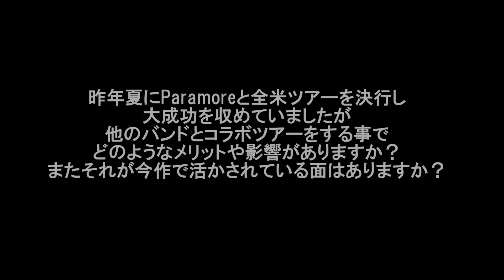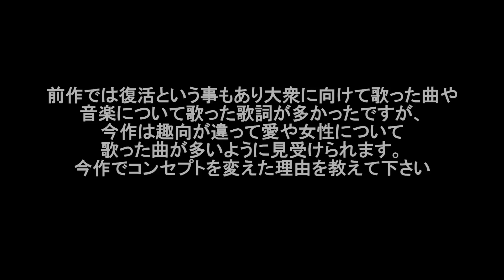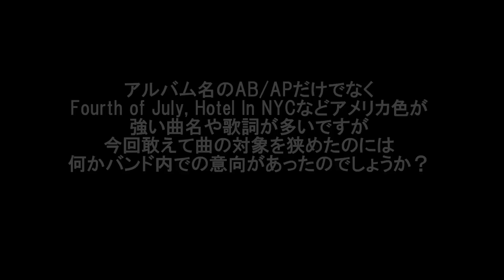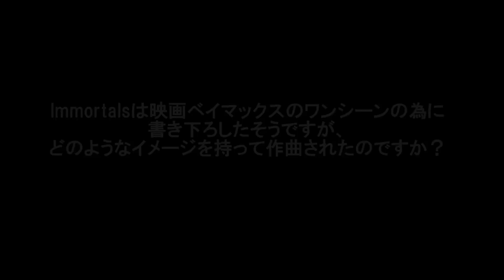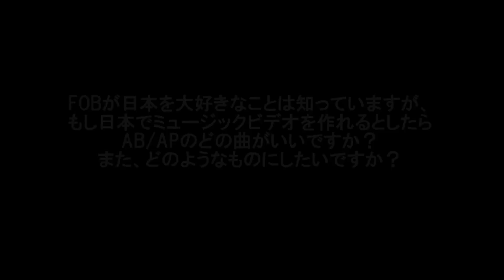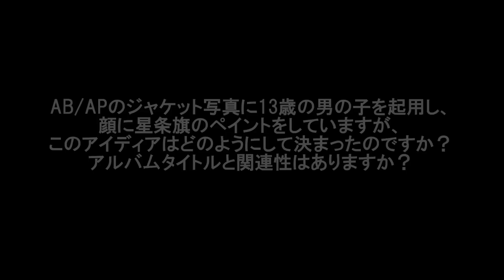PUNKSPRING 2015×フォール・アウト・ボーイ、アンバサダーインタビュー公開！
PUNKSPRING×フォール・アウト・ボーイ公式アンバサダーが直接フォール・アウト・ボーイのメンバーにインタビュー！！
動画には字幕はありませんが、下記ページから日本語でインタビュー文章全文を読むことがきます。